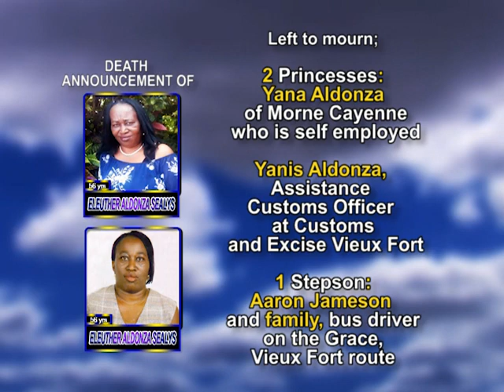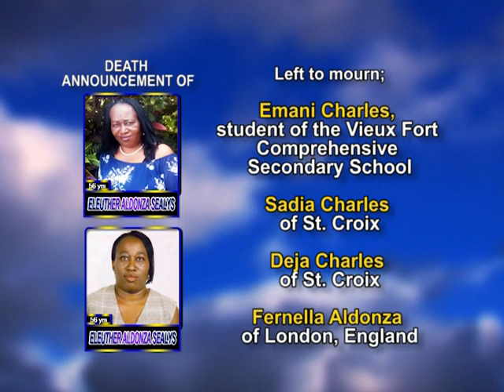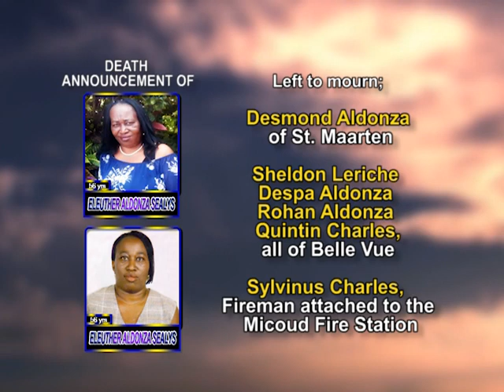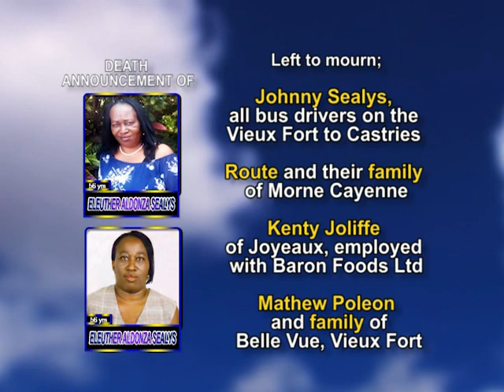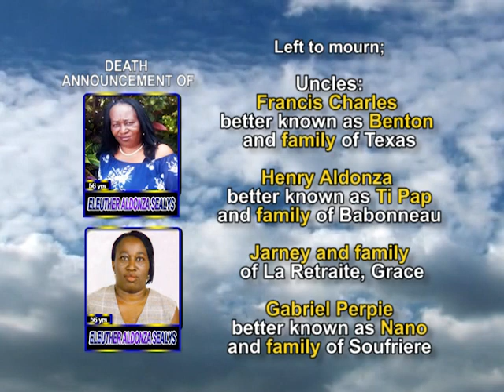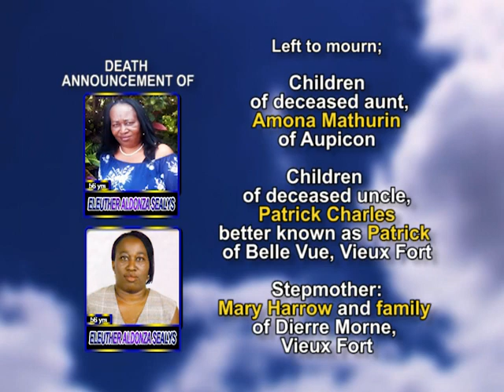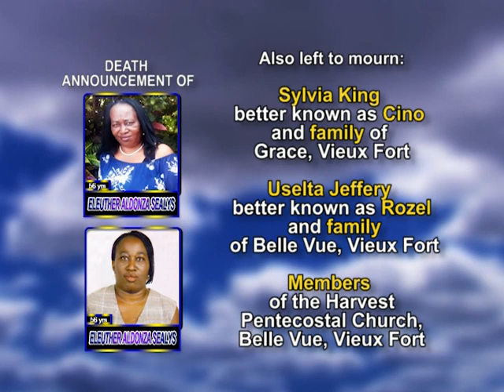Eleuther Aldonza Sealys long